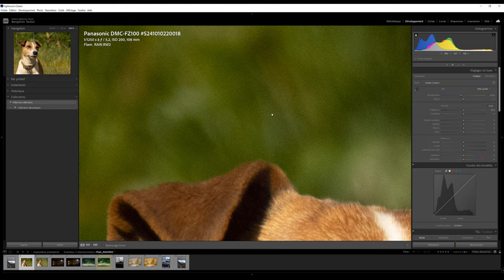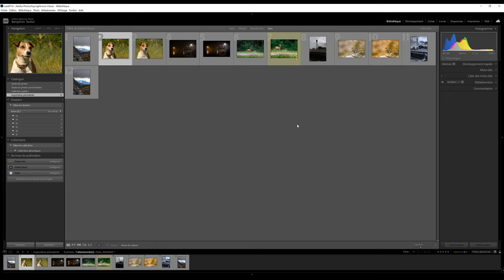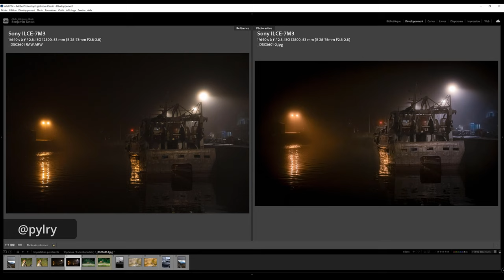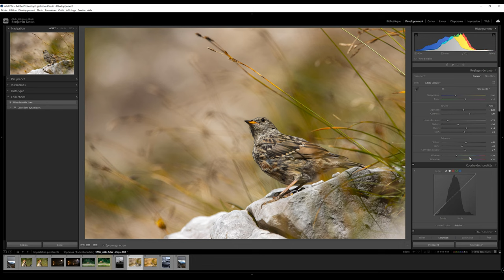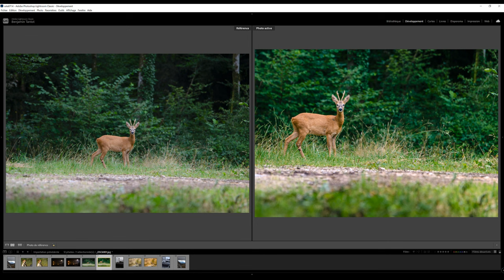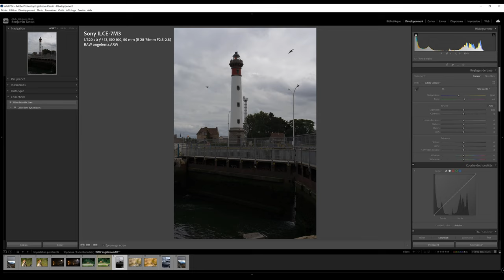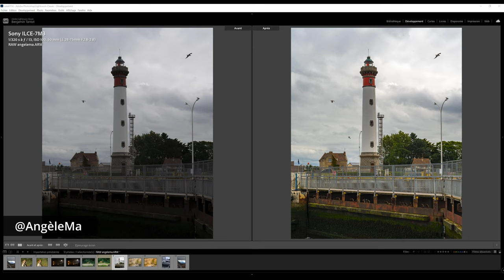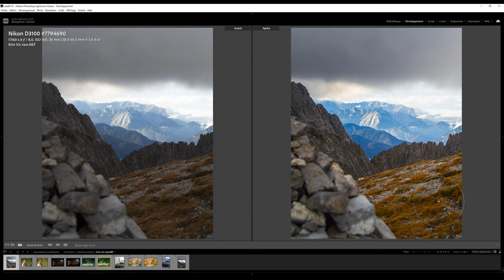J'ANALYSE et CRITIQUE vos PHOTOS - #14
Voici l'épisode 14, Analyse et Critique de vos photos.
Merci à tous les participants:
Photo 01 ► @Angélique
Photo 02 ► @pylry
Photo 03 ► @Seb_into_the_wild
Photo 04 ► @seb_r_pix
Photo 05 ► @AngèleMa
Photo 06 ► @Kim Vic

x1 photo RAW + x1 photo jpeg retouchée
Texte (contexte/intention/exifs/matériel)
Pseudo insta ou autre
Pas de wetransfert !!

🎵 Artlist : La MUSIQUE et BANQUE de VIDEOS que j’utilise (2 mois supplémentaires gratuits)

● AMD Ryzen 7 5800X
● ASUS TUF RX 6800XT O16G GAMING
● ASUS ProArt B550 Creator
● ASUS TUF LC 240 RGB
● Corsair Vengeance LPX 2x16GB
● ROG Strix 850G
● Fractal Design Define 7
● Samsung 980 Pro PCIe 4.0 NVME M.2 SSD 500Go

👉 ME CONTACTER

Timecodes
00:00 Intro
00:12 Photo 1
11:19 Photo 2
16:47 Photo 3
25:41 Photo 4
33:21 Photo 5
43:08 Photo 6